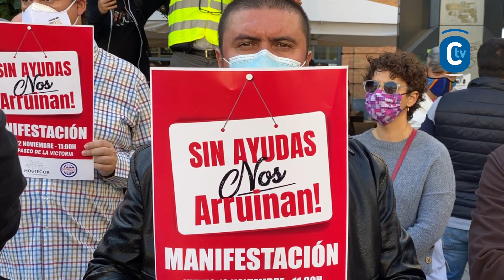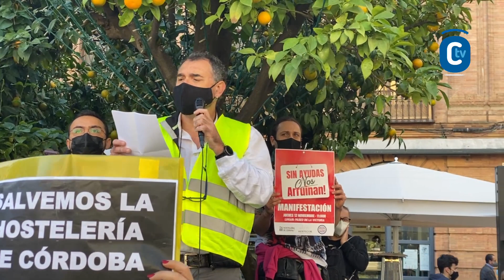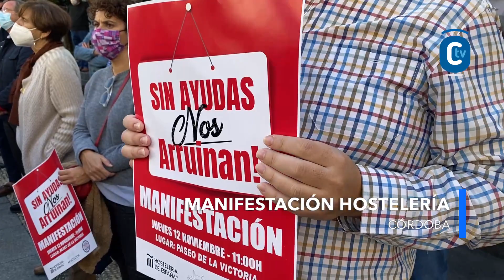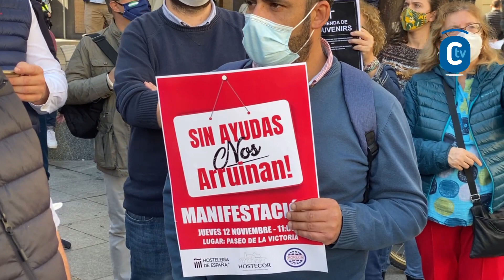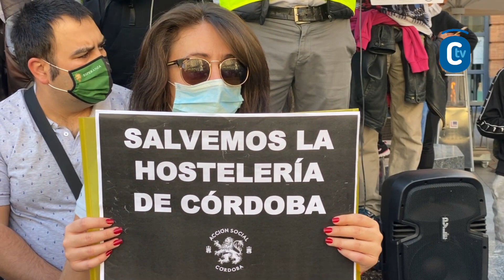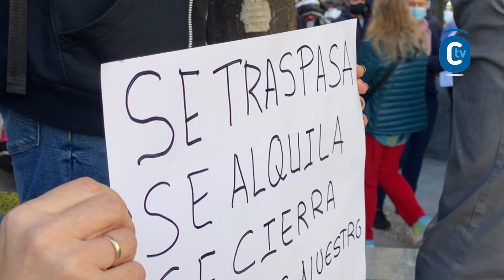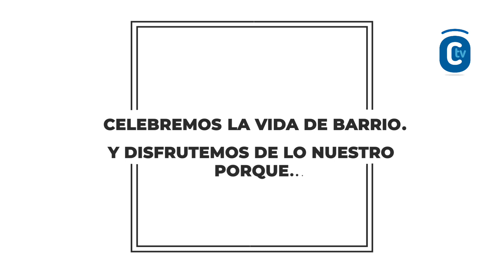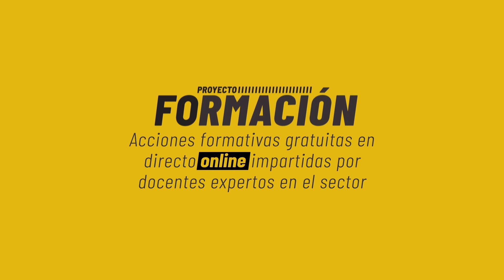MANIFIESTO DE LA HOSTELERÍA EN PLAZA DE TENDILLAS